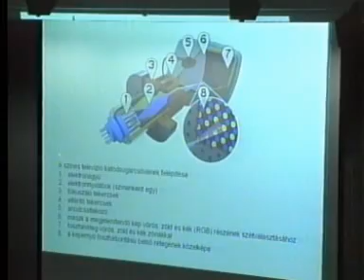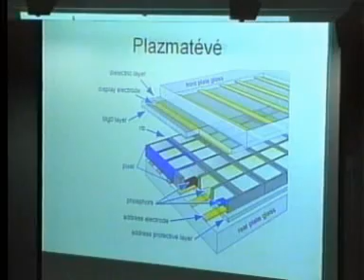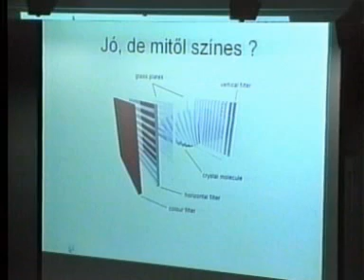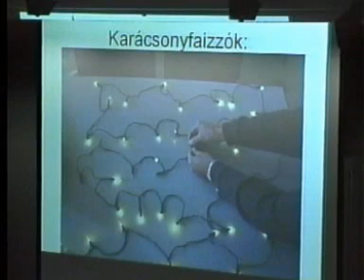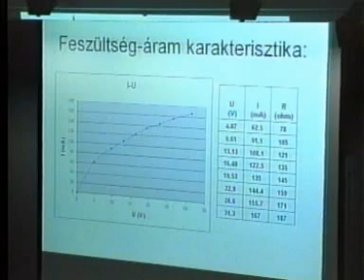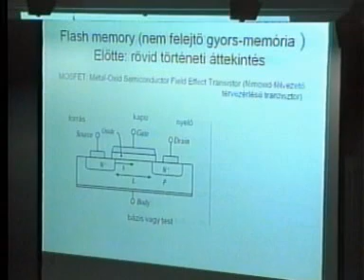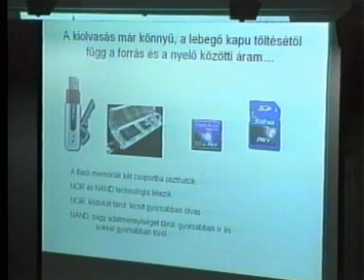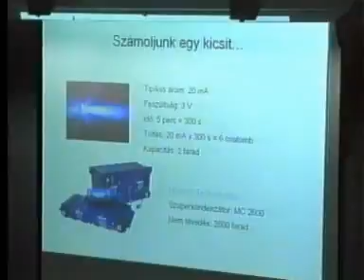Honyek Gyula: A plazma tévétől a SIM kártyáig… (Atomcsill, 2006.11.09.)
Előadó: Honyek Gyula (ELTE, Radnóti Gimnázium)

Cím: A plazma tévétől a SIM kártyáig… Válaszok olyan kérdésekre, amiket csak kevesen tesznek fel

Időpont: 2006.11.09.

Megjegyzés: ez egy régi felvétel, ami eddig csak a honlapunkról volt elérhető, most a könnyebb elérhetőség miatt kerül fel a youtube csatornánkra is. Tudjuk, hogy a minősége nem a mai igényeknek megfelelő.  Az előadó fóliái a honlapunkról elérhetőek jobb felbontásban.